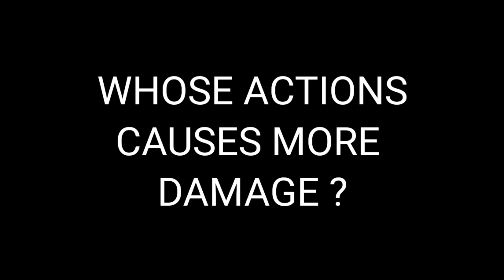BLACK RIVER PNP MOTORCADE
Pnp Motorcade Goes Through Black River, St. Elizabeth,  Jamaica And Scabingi Delivers His Message!